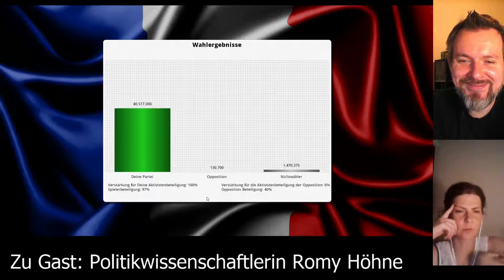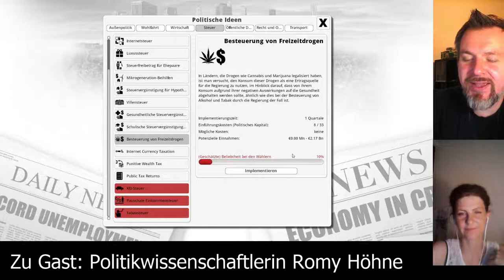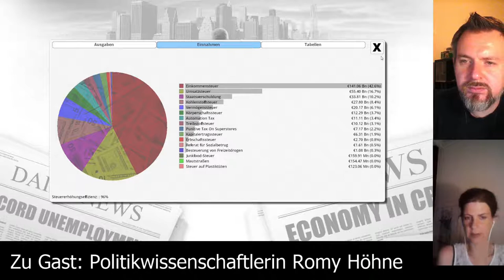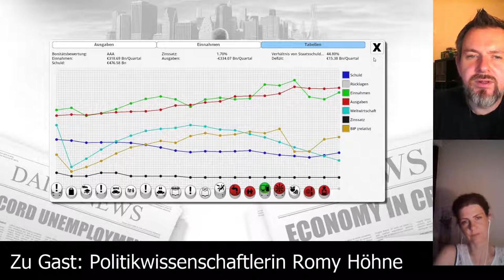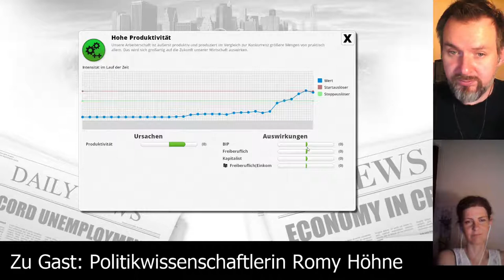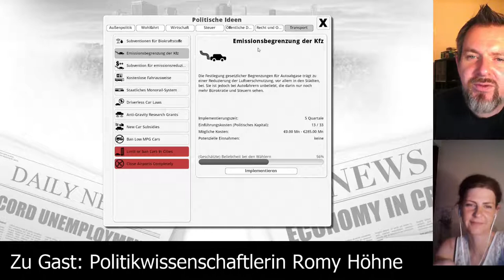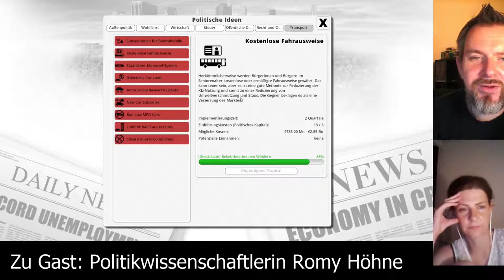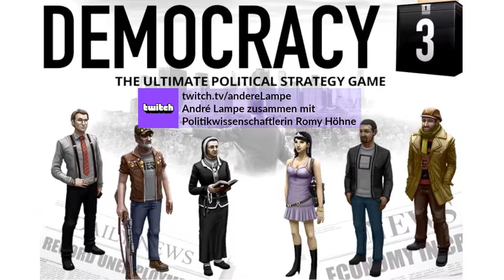Democracy 3 [Folge 12] Let's Play deutsch, mit Politikwissenschaftlerin Romy Höhne